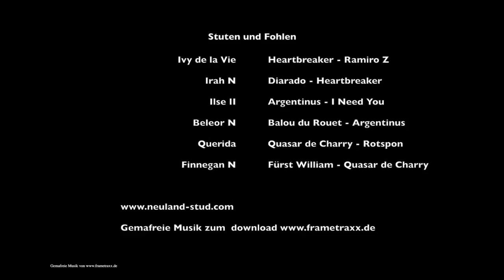Fohlenspass auf der Sommerkoppel 2016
Mein neuer Film Fohlenspass auf der Sommerkoppel 2016